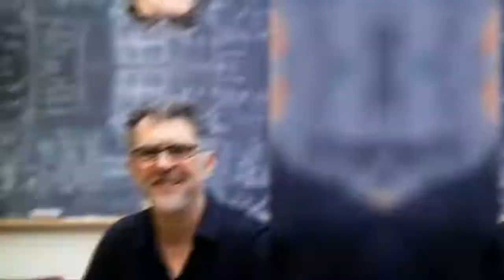Ocutups Saved by Family | A Day Later it Returns to Thank the Family | Most Intelligent Animal (SW)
This video, A Day After A Family Saved This Beached Octopus, It Returned And Gave Them An Astonishing Thank You, was made by watchjojo and was provided to A Billion Views via creative commons.

watchjojo's comments below
This Electrician Found A Snake Inside A PS4 How Does That Happen A Week After Four Kittens Were Found In An Old Washing Machine, Rescuers Got An Unexpected Call Two Days After A Family s Beloved Dog Died, They Saw A Sign Of Hope In His Water Bowl Here Are 15 Little Known Ways That WD 40 Can Change A Person s Life A beautiful story about Seattle s Hidden Underground City Tells A Fascinating Story Biker Finds Creature Stuck In A Fence And Realizes What He Has To Do Ancient Mummies Discovered In A Cave In The Philippines After 300 Years Weird Facts About Money That Most People Don’t Know What Happens When You Cut A Giant Rubber Band Ball In Half Is Totally Bizarre Weird Eggs Man Finds Inside A Log Suddenly Hatch In The Palm Of His Hand Reference ► SUBSCRIBE US ► Follow Us On Google Plus ► Follow On Twitter